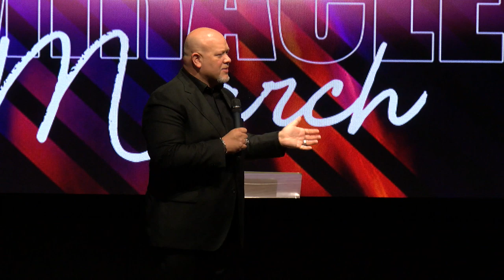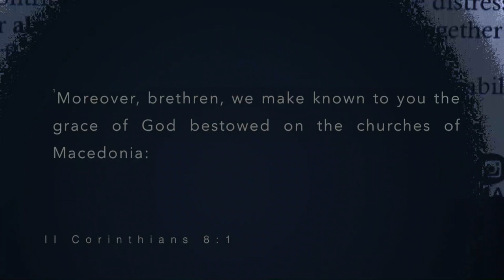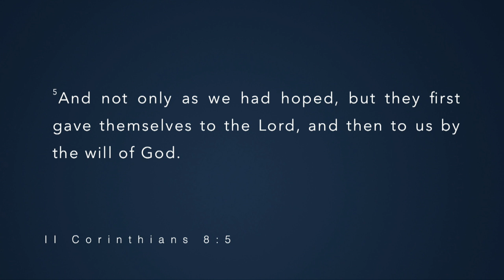Expecting a Harvest with Dr Dave Martin